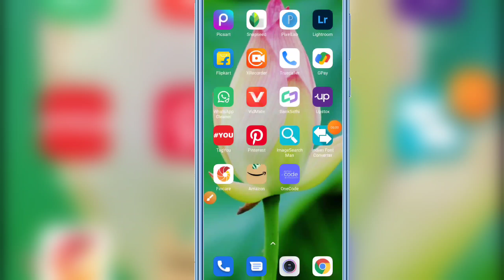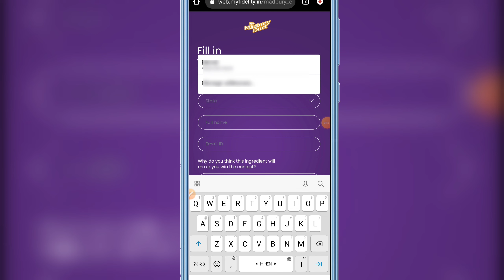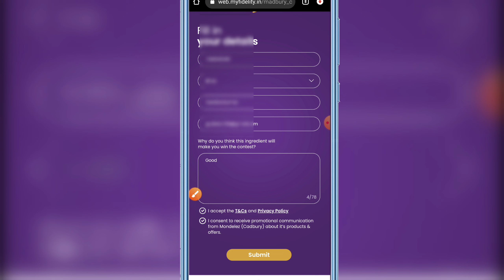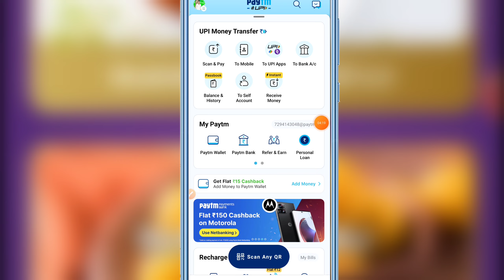Paytm new Cashback Offer Today | Paytm loot offer today | Flat ₹5 cashbach free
Hello friends kaise hai aap log dosto is video me batane wala hu ki kaise aap paytm par chal rahe New cashback Offer ka labh utha sakte hai. so friends video ko end tak dekhna.